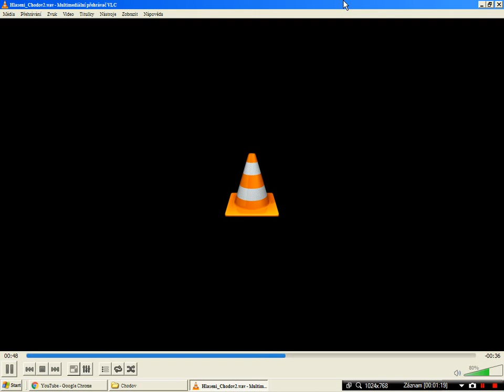Staniční hlášení Chodov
0:00 R 606 Ohře ( bude opožděn +10 )
0:31 R 606 Ohře ( přijede )
AKTUÁLNÍ PŘEHLED
INFORMAČNÍ SYSTÉM od roku 2017 INISS
HLAS od roku 2017 Danuše Hostinská-Klichová
INFOTABULE od roku 2017 Elektročas

HISTORICKÝ PŘEHLED
INFORMAČNÍ SYSTÉM do roku 2017 ČD Speaker
HLAS do roku 2017 Petr Altman (SŽDC OŘ Ústí nad Labem)